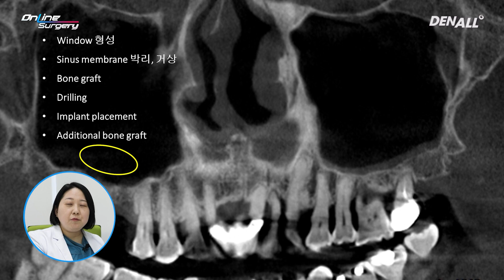[Online Surgery] Implant Placement with Sinus Graft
Various clinical cases from experts in implant surgery!
The videos of various surgery procedures can be found in "Online Surgery"

[TimeLine]
1) INTRO [00:00]
2) CASE PREVIEW & REVIEW [00:11]
3) SURGERY [06:25]